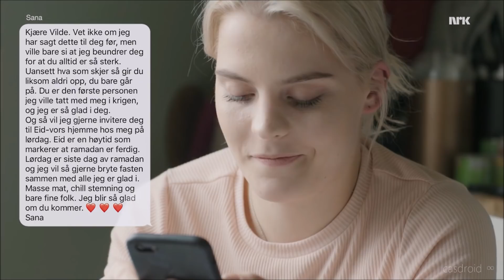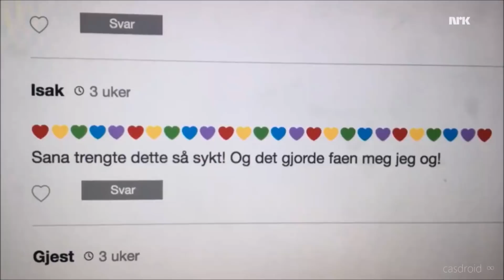Skam | Bonfire Heart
I made this video to celebrate all the forms of love in Skam, from siblings to friends to significant others, because love is limitless with infinite possibilities. No matter what happens in this world of hatred and negativity, a little bit of love can change you, and the people around you, in unexplainable ways. And that is really important to remember.

So this here is the little tribute I meant to make in June. If you feel sad or happy or in any way emotional while watching it, it's because I am shoving my love into you. Because I put every ounce of love I have for this show, for these characters, for these plots and actors and Julie Andem, for myself, and for this ridiculous world in general, into this video. So I'm spreading the love and I hope you feel it and I hope you take a moment to reflect on what the word means to you and how you can better incorporate love into your life because that is something I have been working on the last few months since I've taken myself out of the stratosphere of the anger and misery of this world. And I can say I am a better version of myself and by far a happier person than I've ever been.

Ok that got real deep real fast, but I truly hope you take these words into consideration. I love you all, I don't think I can accurately express how truly grateful I am for each and every view I get on these videos. This is just something I've fiddled around with since I was 13 and never really expected anyone to see let alone genuinely (hopefully) enjoy. As a little explanation to why I disappeared for a couple months, the views I got on some of my videos relatively overwhelmed me and I realized I had started making videos with the thought of how others will react to it, rather than making them because that's what I wanted and enjoyed. But after taking a few months off, I have rediscovered that incredible feeling I get when it's just me and my editor and absolutely zero food/water/sleep. I don't know how many Skam videos are gonna be popping out after this one, but I promise I'll still be here. Lurking. Stalking all of your content because watching fanvids is how I spend 90% of my free time.

Anyways, that was much longer than I anticipated and if you read it all, kudos to you. I guess the takeaway from this is to remember. Hate spreads. But fortunately, love does too. xoxoxo

Alt er love.